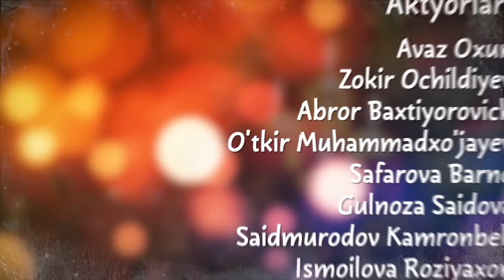Uzum Yangi yil mavsumi (2-qism) | Узум Янги йил мавсуми (2-кисм)